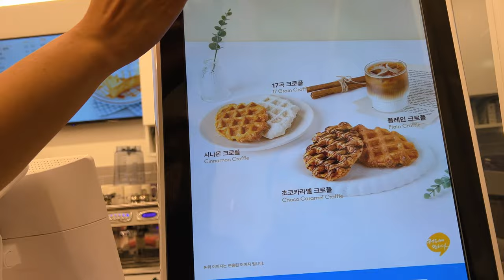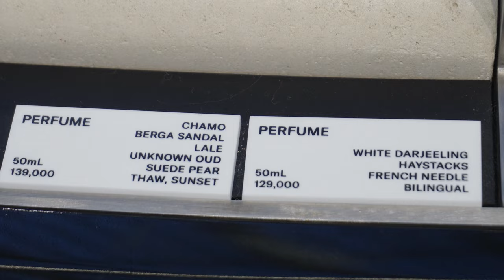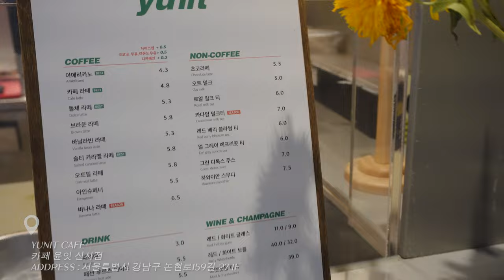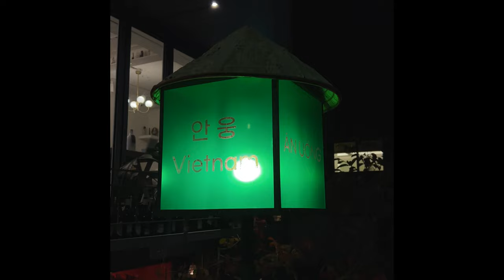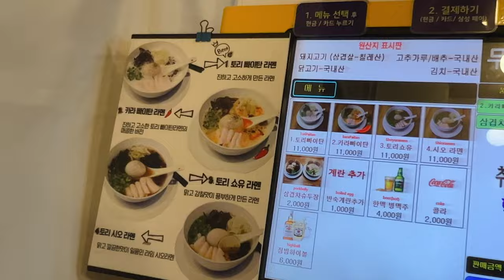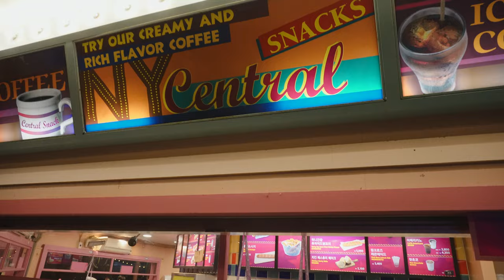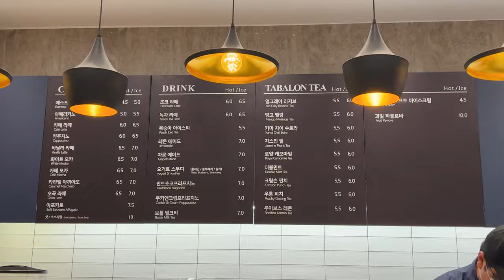Korea vlog🇰🇷6 ngày ở Seoul làm gì? thuê hanbok, cosplay halloween, cafe hopping, thăm tỉnh gangneung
Hi BERRIES 🍓

Mina tiếp tục chuyến đi Hàn với EP2 đây! 6 ngày tiếp theo, Mina đi ăn rất nhiều món - bbq, ramen, sushi, 7/11,... và ghé thăm nhiều nơi ở Seoul, chụp hình Hanbok, đi chơi Halloween ở Everland, và Mina còn đi đến tỉnh Gangneung, nơi mà phim Goblin bấm máy. Mọi người đi cùng Mina nhé, các địa điểm trong video Mina có ghi lại bên dưới nha.

~bật chế độ 4K cho video nhé ♡
Stay In Touch, xoxo
Mina 💕

F O L L O W để chúng ta được gặp nhau thật nhiều hơn nữa nhé ♡

N H Ạ C   T R O N G   V I D E O :

T H Ô N G   T I N   C Á C   S Ả N   P H Ẩ M :
🏡Những đồ mình dùng trong video mà có thể bạn sẽ hỏi 🤔

Những nơi Mina đã đến, mọi người note lại đến Hàn ghé thử nhé

Coffee Vanada chain

커피에반하다

Address : 서울특별시 강동구 성내동 50-26

79 Founyard
79 파운야드
Address : 서울특별시 강남구 선릉로153길

Conte De Tulear
꽁티드툴레아
Address : 서울 강남구 도산대로49길 39

Tamburins store
탬버린즈
Address : 서울 강남구 압구정로46길 50

Yunit cafe
카페 윤잇 신사점
Address : 서울특별시 강남구 논현로159길 27 1F

An Uong
안웅
Address : 논현로159길 46-5

Nori Hanbok
노리한복
Address : 서울특별시 종로구 윤보선길 48 2층

Salt House Deli
소금집
Address : 서울특별시 마포구 월드컵로19길 14 2F

Songhyeon-dong
송현동

Oreno Ramen
오레노라멘
Address : 101호 14 독막로6길 마포구 서울특별시

Paper mache Cafe
페이퍼 마쉐
Address : 서울특별시 종로구 무교로 40

Cheonggye River
청계천

Shiomi Sushi
시오미스시
Address : 암사동 451-6번지 1층 강동구 서울특별시

Olwolw coffee
올월
Address : 서울 강동구 고덕로 102 101호

Babi Costume
바비네코스튬
Address : 경기도 용인시 처인구 전대로 106

Everland Resort
에버랜드
Address : 경기도 용인시 처인구 포곡읍 에버랜드로 199

Dining jogae
다이닝조개
Address : 강원 강릉시 해안로 280 4호

Mong là các bạn thấy những tip này hữu ích và áp dụng cho bản thân mình. Hãy đón chờ những video tiếp theo nhé Berries